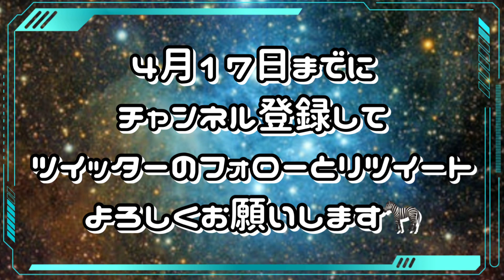【ご報告】動画見てくれた方に100万円のチャンス💴詳しくは動画と説明文を見てください!!【1万円あげます】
伊藤沙莉さん、さらば青春の光さん、空気階段、オズワルド、ニューヨーク、すゑひろがりずさん、トータルテンボスさん、ゆにばーす、蛙亭、おしみんまるさん、他にも沢山の方々がチャレンジしてきた
【スリル】で対決できるチャンス💸

参加条件はこちら↓
③この動画のツイートをリツイート(固定ツイート)

以上の条件を満たした人の中から抽選で1名の方と、4月17日時点でのチャンネル登録者数×1円の賞金をかけたスリルを行います🎉

💸スリルのルール💸
2つの箱のどちらかに1万円が入っていて
それをどちらか予想して当てるだけ‼️
この日だけは1万円ではなく登録者数×1円の金額が入ってます😆

過去の対決を見て対策を練って下さいね✏️

さらば青春の光さんのYouTubeチャンネル『さらば青春の光Official Youtube Channel』にて「スリル💸」やらせて頂いております🙇‍♂️

過去のスリルも併せて見てみて下さい🙇‍♂️

vsメンタリストDaiGo(THE GREATEST HITS三戸キャップ・プリッとChannel三戸先生)